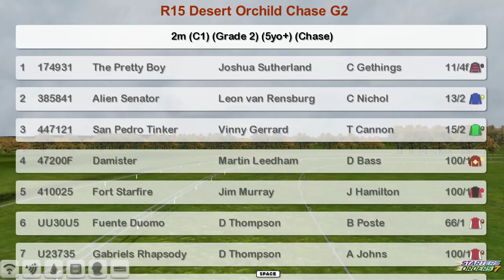NH WK7 R15 Desert Orchild Chase G2